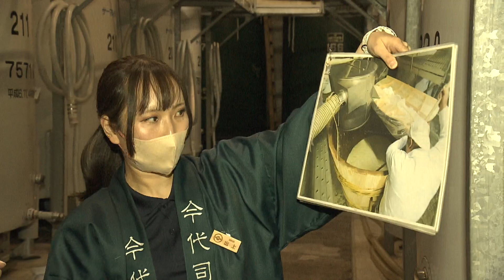《G7 NIIGATA》Before the meeting, Christine Lagarde, the president of ECB visited SAKE brewery.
2023年5月11日～13日放送
TeNYテレビ新潟　ニュースより　/TeNY News  on-aired 11-13  May 2023

Finance ministers and central bank governors of the Group of Seven (G7) advanced nations meeting  was held 11-13  May in Niigata city, Japan. Before the meeting, Christine Lagarde, president of the European Central Bank (ECB) who is from France  visited SAKE brewery in Niigata city.
Niigata is known as famous place for its high quality and tasty rice, Japanese Sake.

先進7カ国（G7）財務相・中央銀行総裁会議が5月11日から13日まで、新潟市で開催されました。
会議を前に11日、フランス出身のクリスティーヌ・ラガルド欧州中央銀行（ECB）総裁が、新潟市の酒蔵を訪問しました。新潟は、高品質で美味しいお米、日本酒の名産地として知られています。